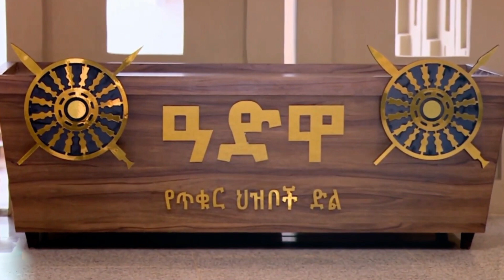የአድዋ ጦርነት መታሰቢያ አዲስ አበባ ኢትዮጵያ The battle of Adwa Victory Memorial in Addis Ababa, Ethiopia, Africa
This video is about the battle of Adwa Victory memorial which was built after 128 Years in Addis Ababa, Ethiopia. It will be one of the best tourist destination in Africa. The Battle of Adwa (Amharic: የዐድዋ ጦርነት; Tigrinya: ውግእ ዓድዋ; was the climactic battle of the First Italo-Ethiopian War. The Ethiopian forces defeated the Italian invading force on Sunday 1 March 1896, near the town of Adwa.